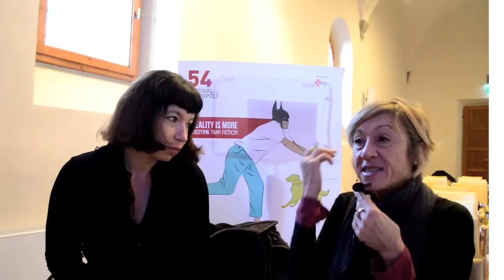Popoli 2013 - Intervista a Myrna Tsapa, autore di INFARMACIA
L'ironia. Sapiente gioco d'osservazione. Utilizzando un punto di vista privilegiato come può esserlo l'interno di una farmacia di Atene, la regista greca Myrna Tsapa racconta gli ultimi tre anni vissuti dal suo Paese. In prima visione mondiale al Festival dei Popoli 2013.